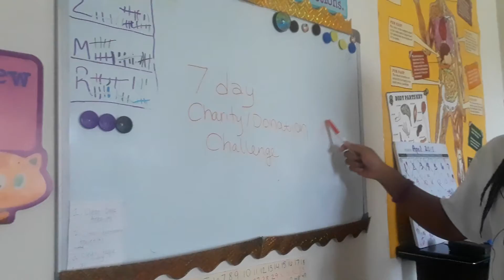7 Day Donation Challenge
Our homeschool challenges you to do your own 7 day donation / charity  challenge.